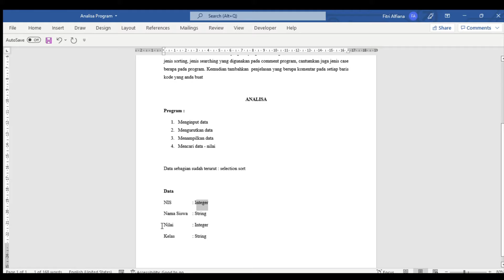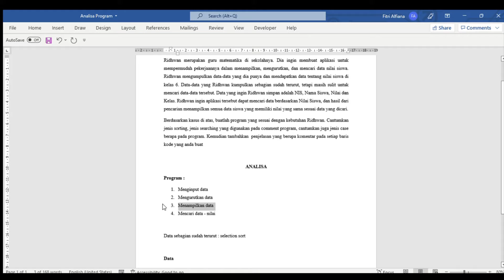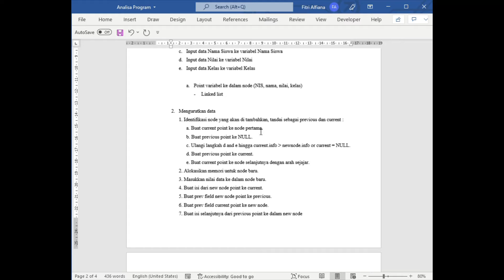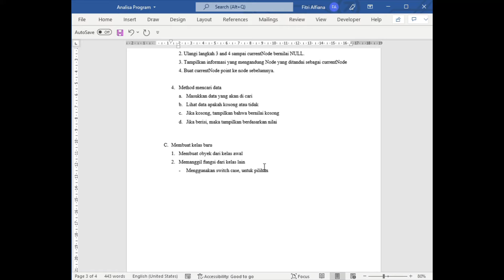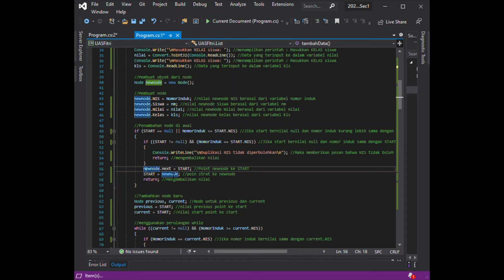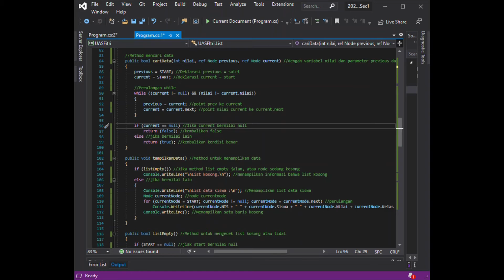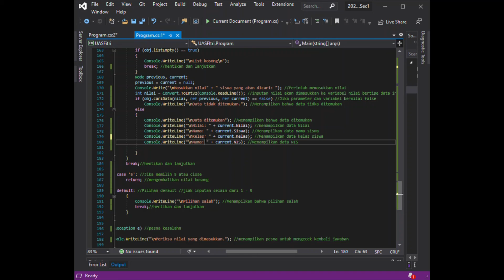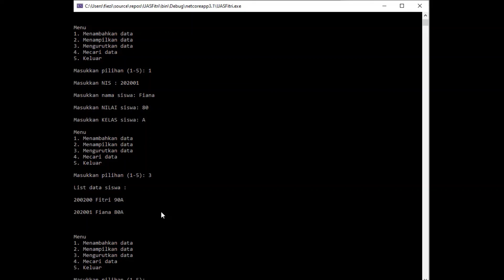UAS Algoritma B-1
Fitri Alfiana
Kelas Algoritma B